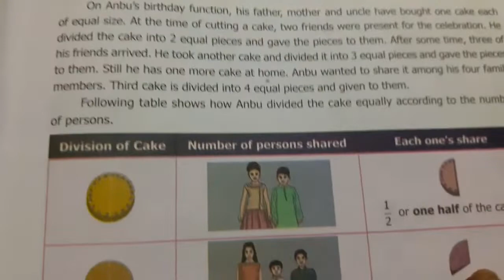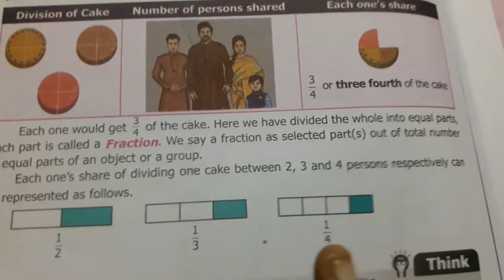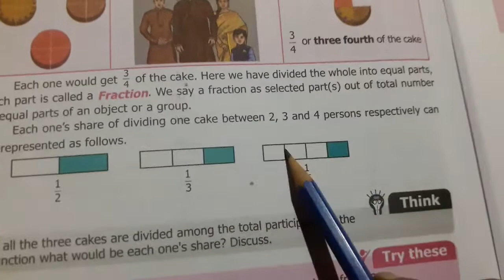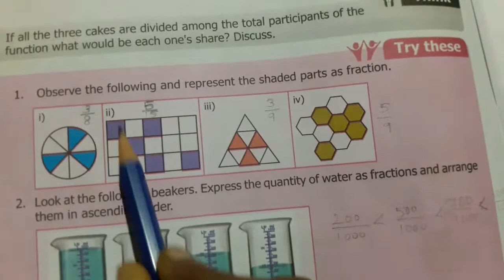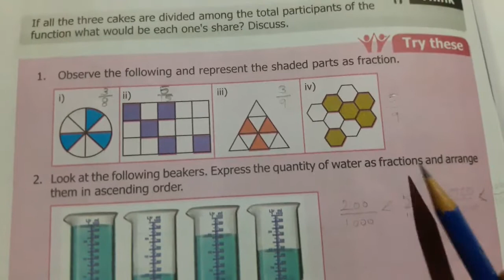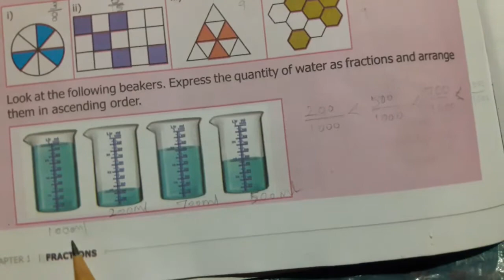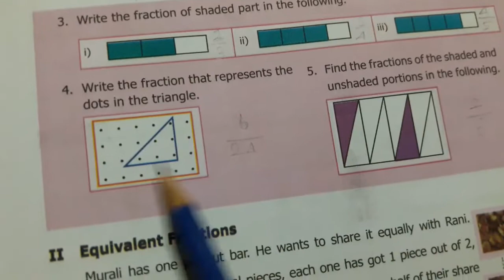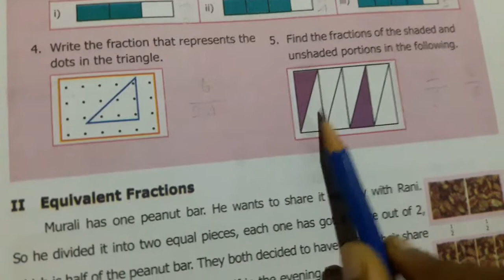6th std maths term-3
6th std maths term-3 chapter- 1 Fraction

6th maths term3 chapter 1 Fraction

tn new syllabus in 6th standard Mathematics term3

6th class maths term3 chapter 1 Fraction